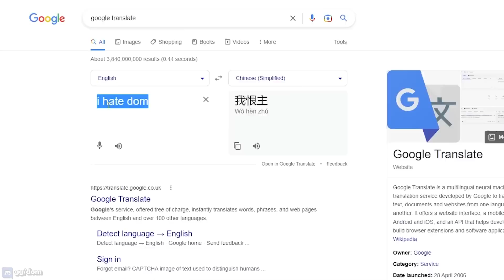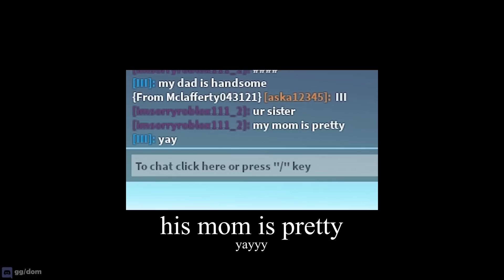MORE OF ROBLOX SKYWARS!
⭐ STAR CODE DOM ⭐
(Thank u for supporting me by using my Starcode 😎)

🎵 Outro music 🎵
Gustixa - wild west